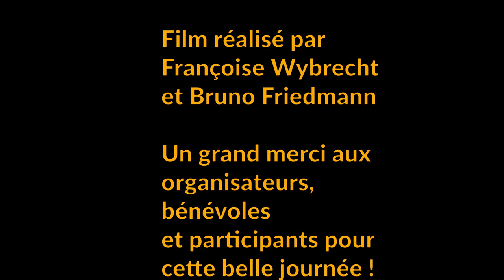4x4 Bure 2018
28ième édition du 4x4 de Bure organisé par le TCS section jurassienne.